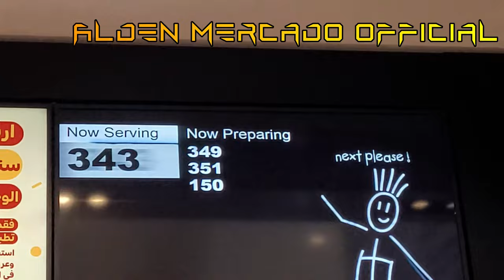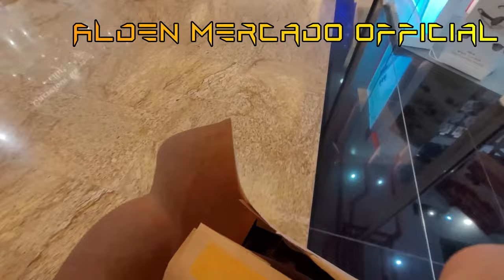Dubai Metro 2022 | Al Safa to MOE | Buying Popcorn and McDonalds | Random Visit